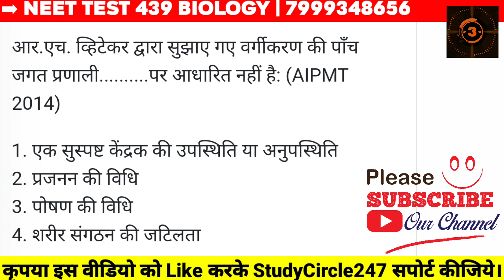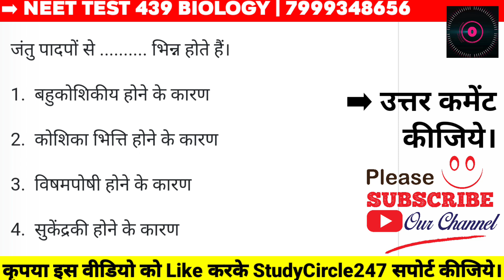NEET 2023 TEST 439 - NEET Previous Year Question Paper With Solution | NEET Mock Test.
StudyCircle247 के इस वीडियो में हम देखेंगे - NEET 2023 TEST 439 - NEET Previous Year Question Paper With Solution | NEET Mock Test.